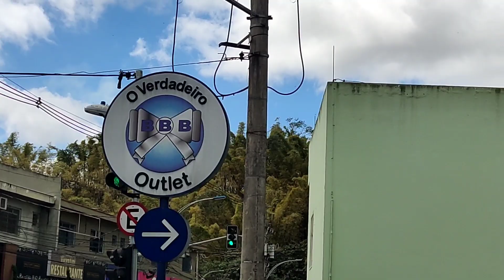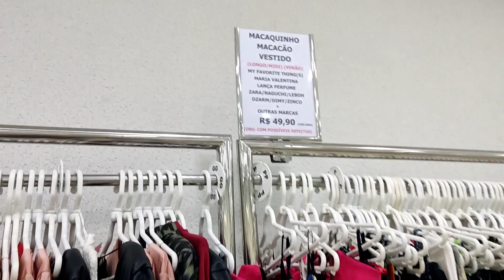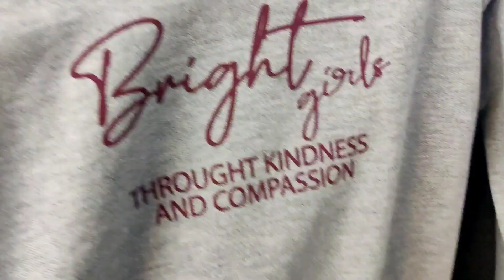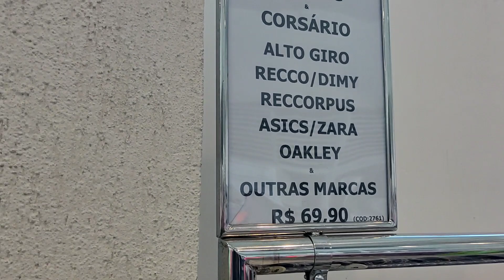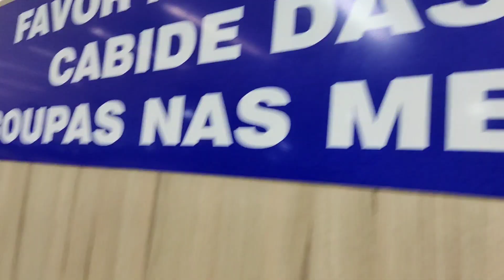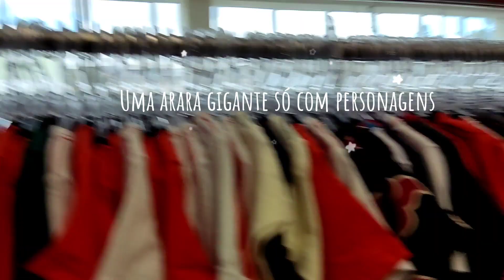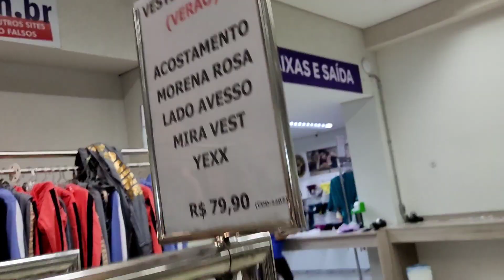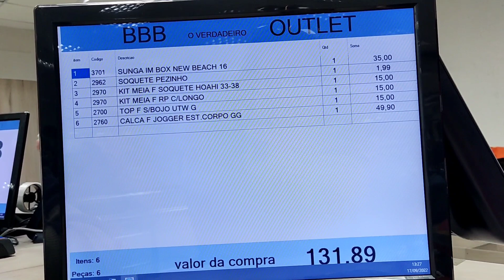OUTLET BBB EMBU DAS ARTES | GRANDES VARIEDADES DE GRIFES PARA VOCÊ que gosta de preço justo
Outlet BBB em Embu das Artes - A outlet BBB oferecem mercadorias e recursos para todo tipo de público – moda jovem moda masculina, feminina, infantil e muitos acessórios a maioria de seus produtos são de marcas de luxo (grifes) com valores inferiores que costumam fidelizar o cliente que aqui vem fazer suas compras. Separados por numerações e modelos eles tem o cuidado de colocarem todos os produtos organizando sempre as araras e disponibilizando vestiários para você saber realmente de suas compras;– a outlet bbb está localizada na R. Muni Stemberg, 31 na Vila Carmem, Embu das Artes – oferecendo também outras unidades na Av. Elias Yazbek - por ser uma outlet muito conhecida na cidade e em toda região - só fiquem atentos aos horários de funcionamento – de segunda a sexta feira – das 10H18:30 sábado 10:00 ás 18H00 e se mesmo assim você não tem tempo aí na sua agenda, ela também abre aos domingos das 11:00 ás 17:00.
== CAPÍTULOS ==
00:00 Outlet BBB
01:00 Depósito da OUTLET BBB
01:31 Estrada velha de Cotia
01:45 Chegamos no Embu das Artes
03:00 Estacionamento da outlet bbb
05:19 Multimarcas queridinhas
06:00 Setores com roupas com pequenos defeitos
06:20 Biquínis na outlet
08:20 Calças Lég. na bbb
09:00 Moda Fit
10:38 Setor infantil da outlet bb
12:00 Endereço da outlet bb
09:25 Vestiário da outled bbb
14:20 A Outlet BBB não faz trocas
16:14 Setor lingerie
17:00 Setor de sapatos e acessórios

Página da Facção do Guincho no Face Book

༄| 𝐫𝐨𝐭𝐢𝐧𝐚 𝐝𝐞 𝐯𝐢𝐝𝐞𝐨𝐬: semanal
 1️⃣ ☀︎︎| 𝐜𝐨𝐧𝐭𝐢𝐧𝐮𝐞 𝐚𝐪𝐮𝐢 𝐧𝐨 𝐜𝐚𝐧𝐚𝐥! 𝐚𝐬𝐬𝐢𝐭𝐚 𝐭𝐛𝐦:
○ NOVAS ATRAÇÕES NO THERMAS DA MATA | NOVAS NOVIDADES ESTÃO POR VIM NO PARQUE AQUÁTICO DE COTIA

2️⃣ Roteiros nos link abaixo - vídeos mais acessados do meu canal;
○ ÚLTIMAS IMAGENS DO NOVO PARQUE DE COTIA | Como está ficando o mais novo parque de diversão em COTIA
☆| 𝐫𝐞𝐬𝐮𝐦𝐢𝐝𝐮𝐬:  idade: 40
(niver 20 de janeiro)
 cidade: Cotia - SP
☕︎| 𝐞𝐪𝐮𝐢𝐩𝐚𝐦𝐞𝐧𝐭𝐨𝐬 + 𝐞𝐝𝐢𝐭𝐨𝐫
༄| 𝐫𝐨𝐭𝐢𝐧𝐚 𝐝𝐞 𝐯𝐢𝐝𝐞𝐨𝐬: na semana
✌︎| 𝐥𝐞𝐦𝐛𝐫𝐞-𝐬𝐞 𝐝𝐞:

✰| 𝐩𝐞𝐫𝐠𝐮𝐧𝐭𝐚𝐬 𝐟𝐫𝐞𝐪𝐮𝐞𝐧𝐭𝐞𝐬 : Me chamo ▬▬JOICE▬NARDO▬▬! ➡ Engajamento profissional na contribuição do Canal VALÉRIO GUINCHO, crescer profissionalmente de maneira produtiva ajudando nas divulgações mais pessoais além de contribuir para o desenvolvimento e organização em nossas redes sociais 👉 Sejam bem vindos (as) ao meu Canal=D
♥️ Espero muito que vocês tenham gostado do vídeo, já deixa seu LIKE pra ajudar na divulgação do conteúdo, se inscreva no canal pra gente ficar mais juntinhas e não esqueça de ativar o sininho de notificações também, pra vocês não perder nenhum dos vídeos novos aqui do canal tá. UM SUPER BEIJO PRA VOCÊS, FIQUEM COM DEUS ATÉ O PRÓXIMO VÍDEO! TCHAUUU!